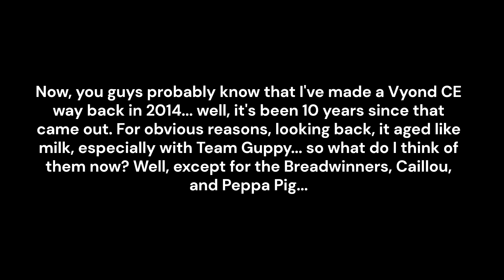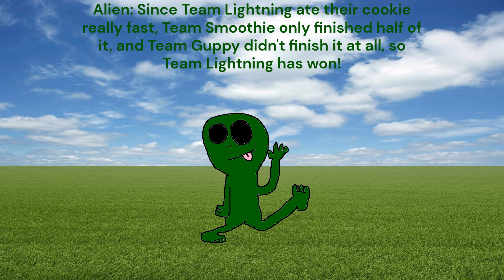Character Elimination Episode 1 (REMAKE)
First off, this is NOT a new Character Eradication spin-off, it's actually a Google Slides remake of the original Character Elimination Episode 1 since that's a decade old now. Looking back, for obvious reasons, it aged like milk, especially Team Guppy, in which most of them I don't hate anymore. Regardless, this is a JOKE and ONLY a joke, so it's not meant to be taken seriously.